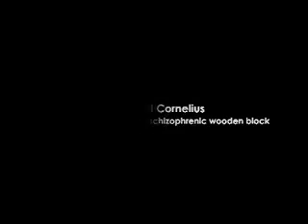Confused Cornelius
The tragic tale of love gone wrong, when a sponge with an impressive moustache attempts to hit on a female wooden block with questionable mental health.